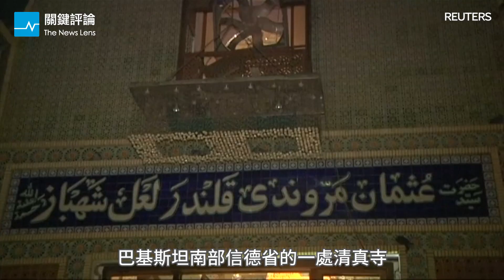韓史首例，三星少主被捕｜川普：下周簽新旅遊禁令｜巴基斯坦遭IS恐攻，釀75死｜關鍵77秒｜20170217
南韓三星集團副會長李在鎔因行賄朴槿惠及崔順實而遭檢方逮捕，創下三星成立79年以來首例；美國總統川普舉行上任後首場白宮個人記者會，宣布下周將簽署新版穆斯林禁令；極端組織IS宣稱犯下巴基斯坦南部的清真寺爆炸案，至少造成75死200傷。